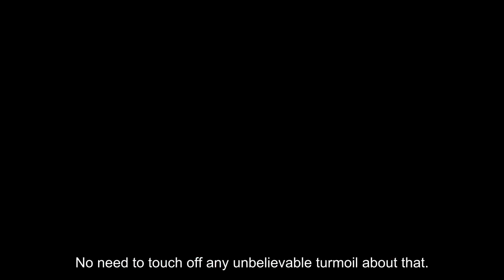Advice Carolyn Hax Wife wants to cut off contact with 'negative'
Adapted from an online discussion. Dear Carolyn: My wife, “Elise,” is in remission from breast cancer and is doing well. I’m so grateful. She has made a vow to stop wasting time on negative influences. I can see her point, but the problem is, this includes my sister. I’ll admit my sister is self-centered, bends the truth, and loves stirring up drama and splashing it all over social media. For example, after Elise was diagnosed, my sister posted how she’d had a premonition that Elise had cancer and begged her to go get it checked out but she didn’t. None of that ever happened. But that doesn’t mean she’s a terrible person. While Elise was sick, she sent food over regularly, checked in daily and helped with the yard work when I was overwhelmed. I don’t think she deserves to be cut out, but Elise sees her as causing constant grief. I’ve asked Elise to talk to my sister, but she said we’ve both tried this and it made the drama worse. Elise promises she will be cordial to my sister when they meet and says I can see her whenever I want, but plans to avoid her and unfriend and block her on all social media. This will cause unbelievable turmoil. I’m trying to be sensitive to what my wife has been though, but I think she’s going too far here. Isn’t she? Anonymous: You asked Elise to reconsider, and she said no. You don’t have to agree with her to respect her right to do this. And yes, saying “Thanks for the food and yard work,” then blocking her, is less than ideal. But your sister’s disregard for the truth and privacy is worse. Elise has already compromised by agreeing to be cordial when their paths cross. That’s the gig when half a couple opts out of someone. Plus, you technically incurred whatever indebtedness you feel toward your sister; you can’t hold your wife to it. The one accommodation I’d add is for Elise to mute vs. unfriend your sister. No need to touch off any “unbelievable turmoil.”About that: Flipping out is your sister’s problem, not Elise’s. Plus: You’re citing the threat of turmoil as a reason for Elise to reconsider, but it serves even better as cause for Elise to distance herself. Don’t cave to a tantrum unless you want more tantrums. If the turmoil happens despite Elise’s discreet distancing efforts, then it’ll be your problem only to the extent that you agree to make it yours. You are also at liberty to say to your sister, “Elise is giving herself the space she needs, and I totally support her.” Then, to any other blowback: “This is not my business, so I’m out,” and prove it by staying out.· And what did you do about your sister’s awful, invasive transgression? If my sister did that to my wife, I’d have blocked her and cut her off in real life. Your wife has proposed a reasonable compromise, and you’re still whining.· Some of the best advice I ever received: “It’s hard enough to love the people you love, without having to love the people they love.